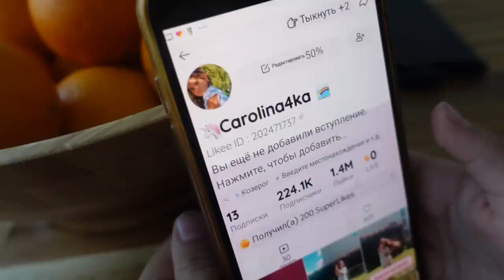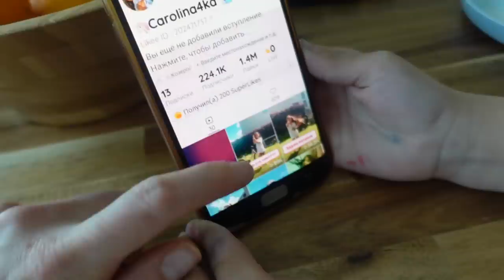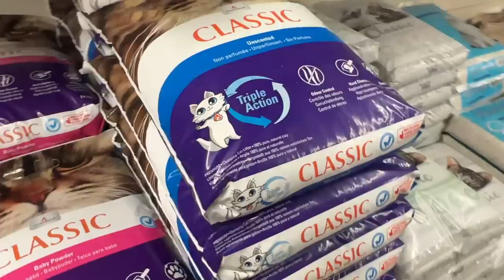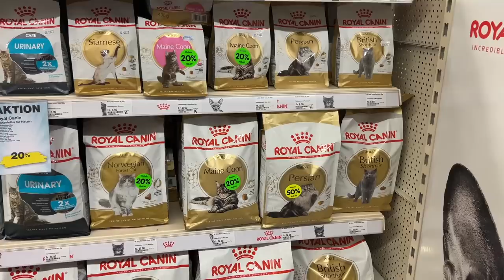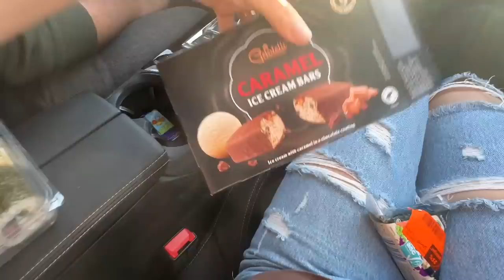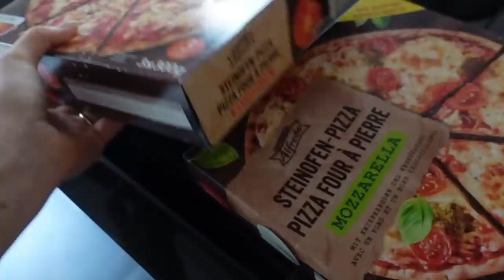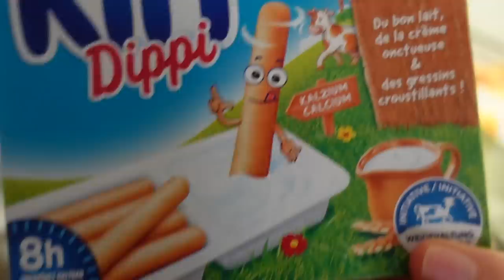ВЛОГ/ 🤗 КАК ЖЕ ЕЙ ПОВЕЗЛО С СЁСТРАМИ / 04.05.22